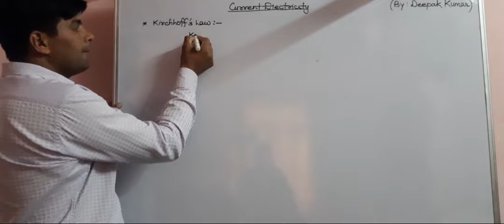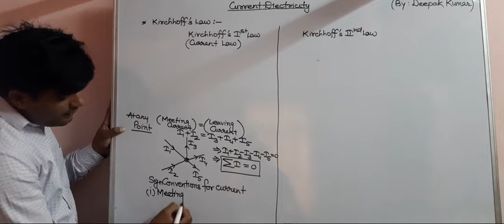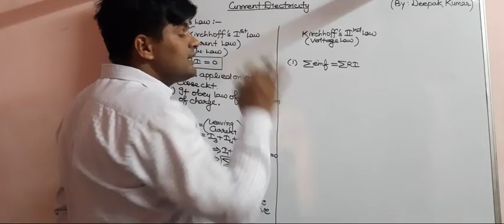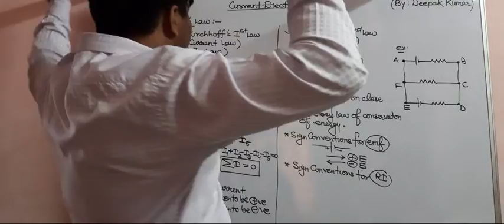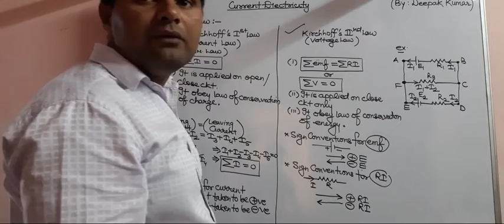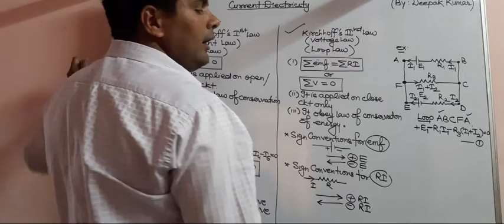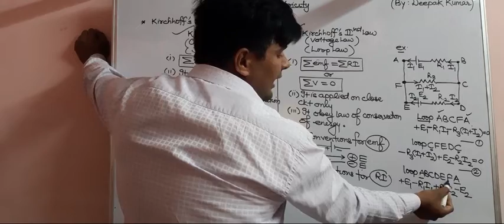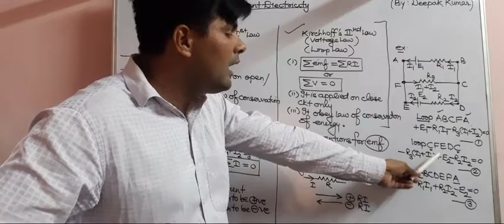Current Electricity (Lecture-14)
Kirchhoff's Laws